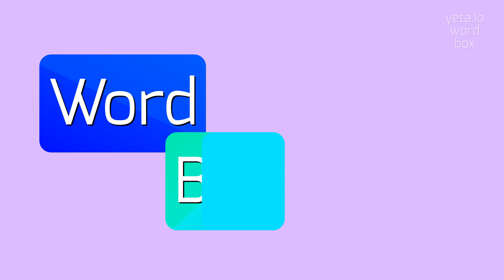OVERARGUING - HOW TO SAY OVERARGUING?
OVERARGUING - The definitive pronunciation guide for Overarguing in 2023

How do you pronounce 'overarguing'?
What is the correct pronunciation of 'overarguing'?
Can you provide alternative pronunciations for 'overarguing'?
How should I stress the syllables in 'overarguing'?
Are there any dialectal variations in the pronunciation of 'overarguing'?
OVERARGUING Meaning And Definition:
Overarguing refers to engaging in excessive or unnecessary arguments, often resulting in a prolonged and unproductive debate.
It can involve continually rehashing the same points, using aggressive or hostile language, or refusing to consider alternative perspectives.
OVERARGUING Pronunciation:
To pronounce 'overarguing', break it down into three syllables: 'oh-ver-ar-gu-ing'.
Emphasize the second syllable, 'ver', and use a rising tonal pattern on the first syllable, 'oh'.
Use OVERARGUING In Your Speech:
1. Overarguing only leads to frustration and resentment
2. They couldn't reach an agreement because they kept overarguing with each other
3. I'm tired of their constant overarguing, it's exhausting
4. Overarguing can strain even the strongest relationships
5. It's important to recognize when a discussion turns into overarguing and take a break
Please answer in comments for the most popular OVERARGUING questions:
1. How can overarguing affect relationships?
2. What are some strategies for preventing overarguing?
3. Can overarguing be a sign of poor communication skills?
4. How does overarguing affect the outcomes of debates?
5. Are there any benefits to engaging in overarguing?